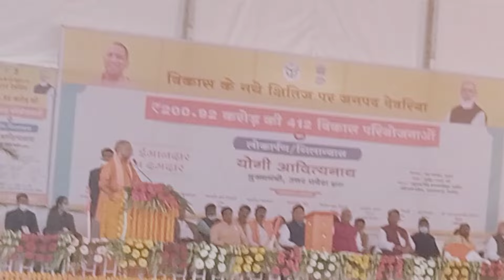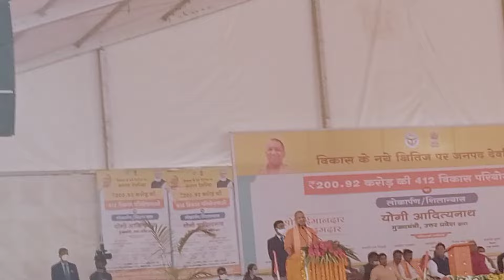CM- Yogi Adityanath उत्तर प्रदेश में भाटपार रानी के रघुराज कॉलेज पर पहुंचे ।।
देवरिया के भाटपार रानी में पहली बार योगी आदित्यनाथ।।।

पहली बार नए अंदाज मै vlog ke sath